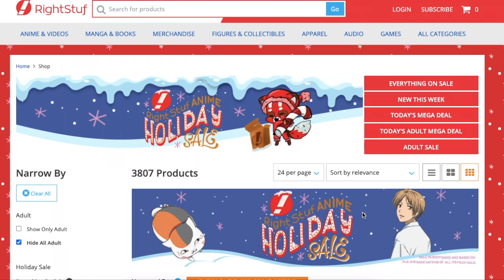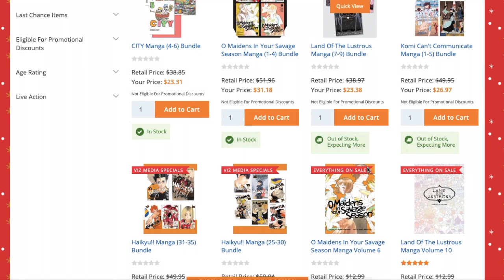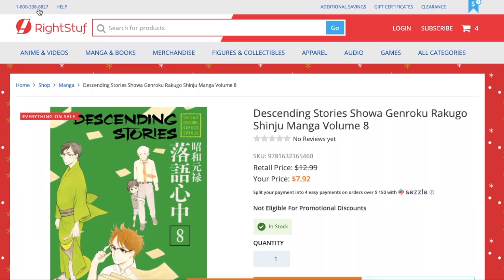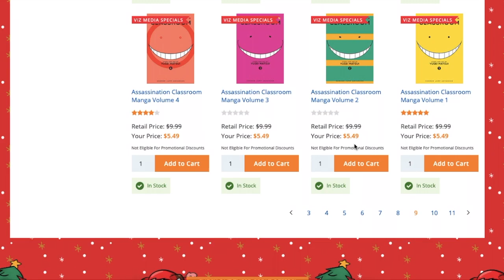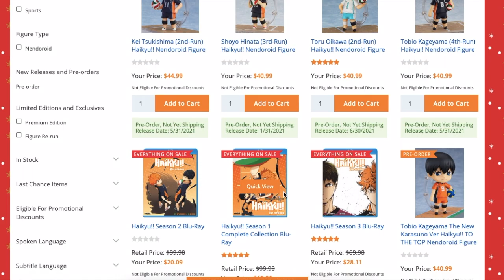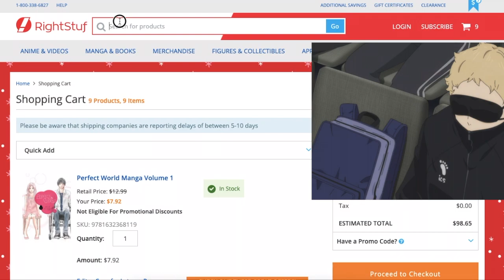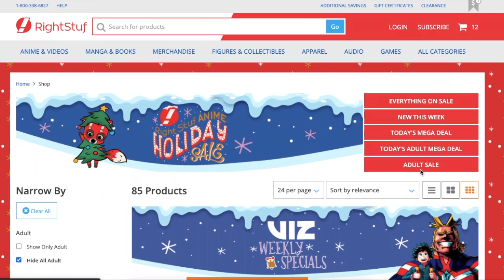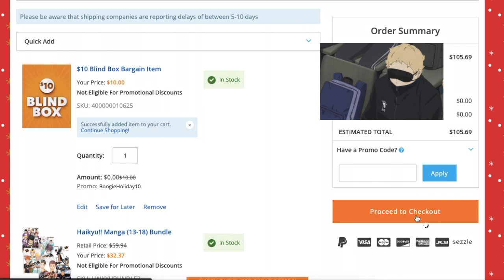buy manga with me - rightsuf holiday sale (20 volumes)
more stuff!
FINALLY I found some stuff that I wanted from the sale lol.

about me
pronouns: she/her